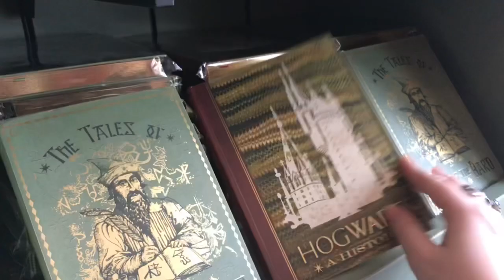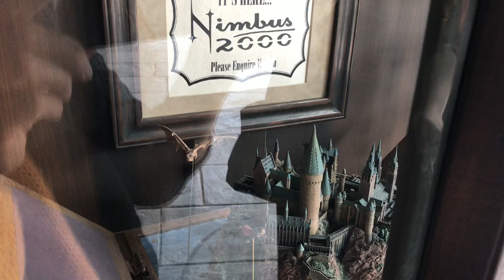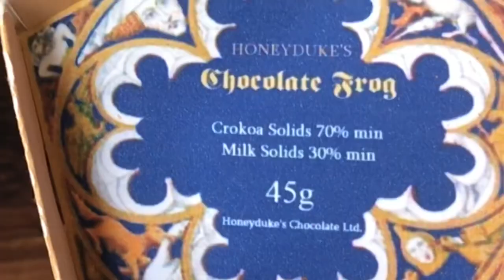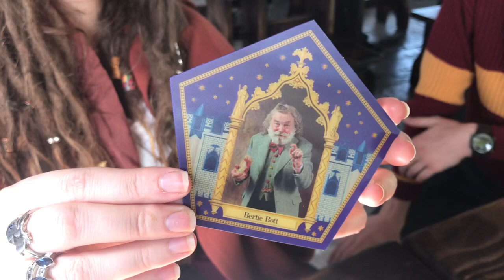Real Pagan Witch Visits Wizarding World of Harry Potter ✨⚡️✨ at Universal Studios Hollywood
Hello! If you’re new to my channel, I identify as a real eclectic pagan/eclectic heathen witch, and also I LOVE Harry Potter!

This is my vlog tour of The Wizarding World of Harry Potter at Universal Studios Hollywood. I went with my amazing mom, and we did everything there is to do, including the Ollivander’s Wand Experience and testing out our magical abilities with the interactive wands!

To my new viewers: No, the sort of magic I do is not like Harry Potter magic—unless you count love and music! Watch to the end of the video and you’ll see me talk about my thoughts on Harry Potter and how magic is portrayed throughout the series.

WWoHP Haul: Video Coming Soon!